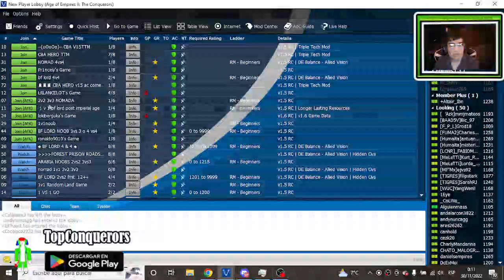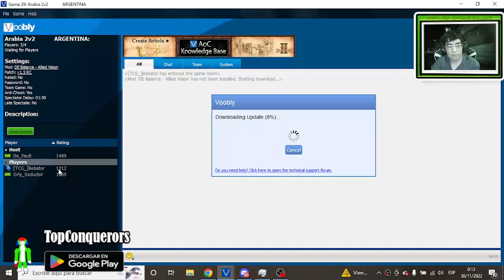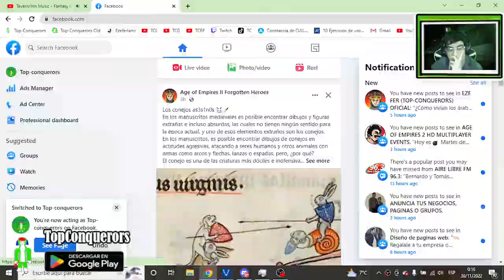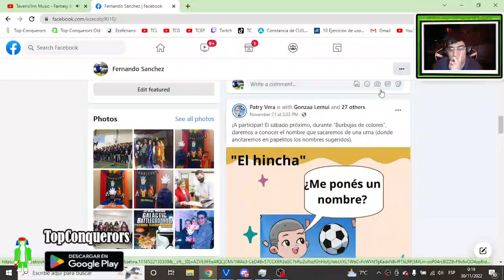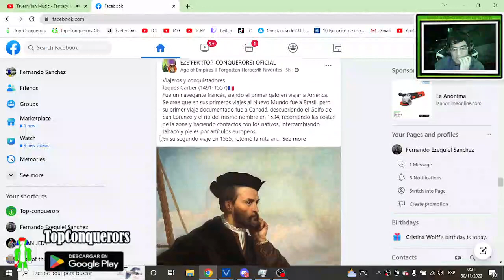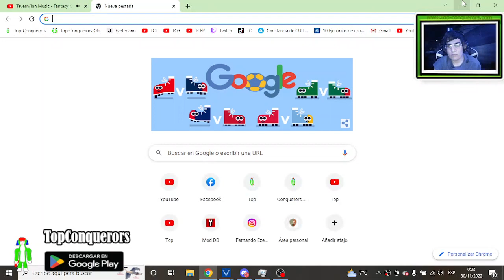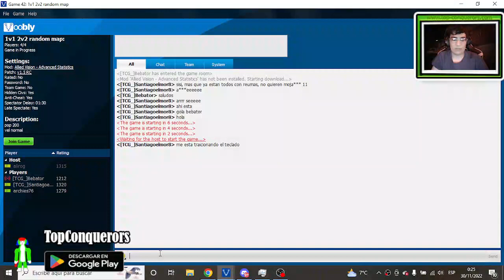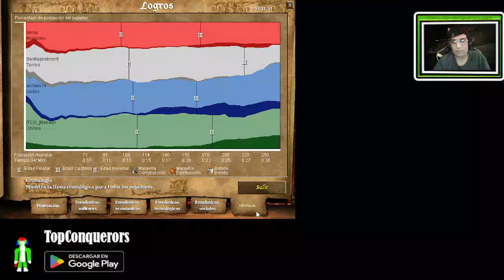Random Map, CBA, AOC Voobly